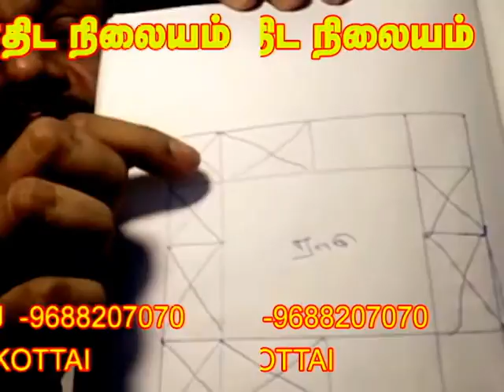செவ்வாய் தோஷம் காணும் முறை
sukran astrology research center